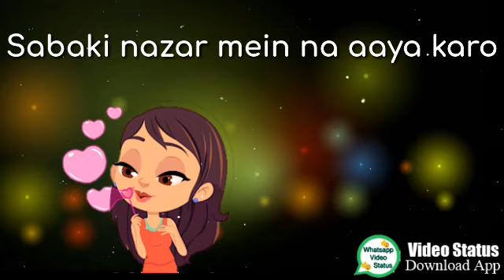Funny Video status || Hindi Status || Whatsapp Funny Status || New Status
Funny and Romantic Video status
Whatsapp Funny song

Comedy Dialog
Movie Dalog
Funny Dialog
Sort Video status
New Song Video status
Daily new Video status

2018 lyrics video status
30 seconds lyrics video status
30 status video status
2018 new dialogue viedo status
Video status for whatsapp
Most popular video status
Romance status
Punjabi video status for whatsapp status
Gujrati lyrics video status
Love video
WhatsApp video Hd
Romentic whats app video
Emotional video status for whatsapp status
2018 all video status
All videos status
Most top video status

I am here by declare that all images use to make this video is from Google search Google advanced search is used to find all images,usage rights :free to use, share on modify

CONTENT DISCLAIMER :- if you have a complaint about something of find your content is being used incorrectly, please send a private YouTube message for for deleting your content before making copyright claim.

Secure Devloper
secure devloper

Hello Friends Agr apko video pasand aye to like kare or comment kare.